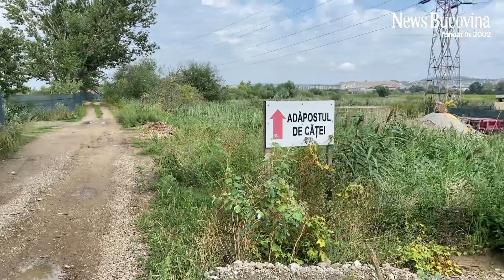Un sucevean încă mai crede în bunătatea oamenilor și face o încercare…! Andrei Bacoș speră…